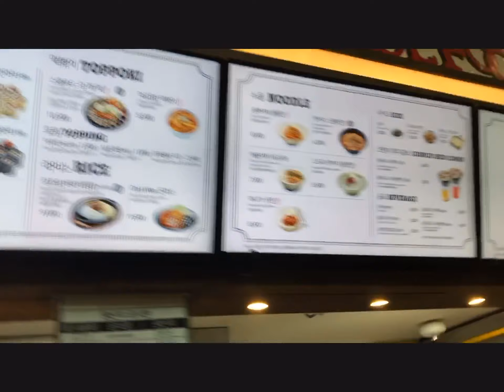Travel series part 1 in Seoul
Meboi 47